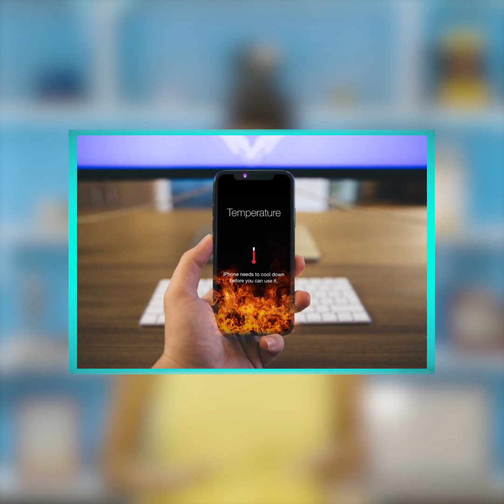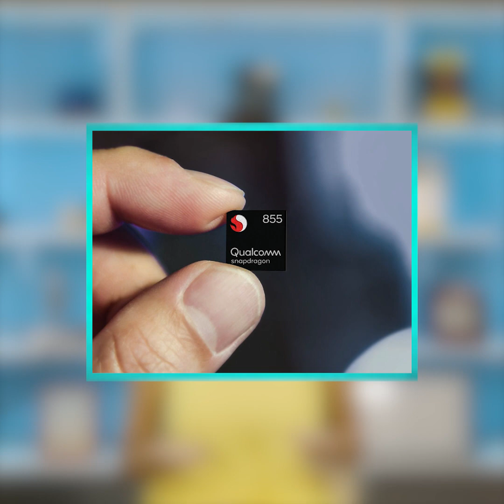Müasir smartfonlar niyə qızır? | Tech-Help #132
Hər il yeni smartfonlar ən müasir texnologiya ilə istehsal edilir. Amma yenə
də bu smartfonlar gözlədiyimiz qədər sərin işləmirlər. Hətta bəzən, əlimizi narahat edəcək qədər qızırlar. Bunun isə bir neçə əsas səbəbi var. Əgər bu səbəblər sizə də maraqlıdırsa, bu rubrikamızda bütün suallarınıza cavab tapa biləcəksiniz.